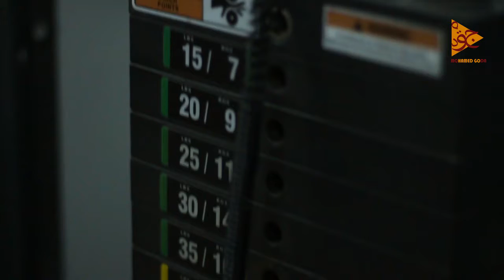fitness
Gem fitness